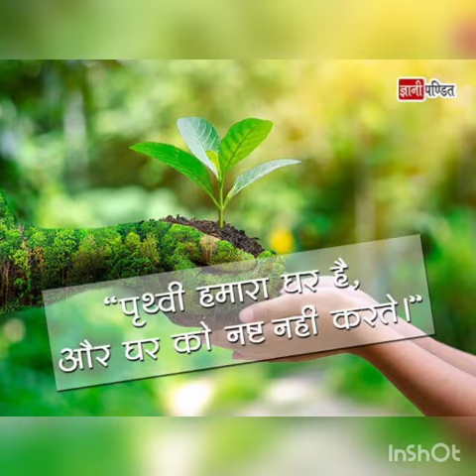Environment day ||Celebrate 5 june 2022|| Poem & eco brick actvity|| 🌎 Save 🌎 earth